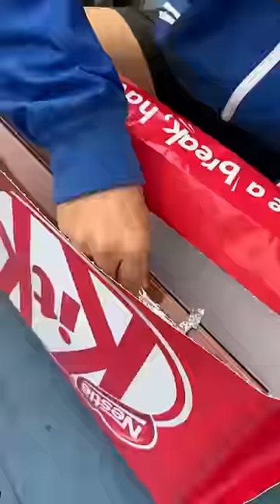MINGWEIROCKS - The Fastest Way To Make Kitkat!